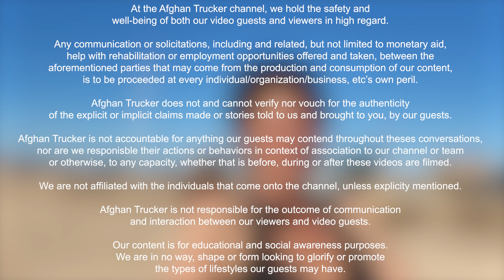Life Gone Wrong? Walking the Las Vegas Streets, Addiction, Foster Care | INTERVIEW